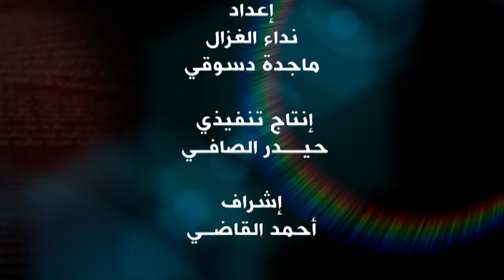بلا قيود مع رجل الاعمال السوري المغترب أيمن أصفري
نستضيف في برنامج بلا قيود في هذه الحلقة مهاجر أتت الرياح بما تشتهي سفنه فحقق في مغتربه من البلاد نجاحا يعد قياسياً وفق كل المعايير، فمهندس البترول الذي بدأ مشواره قبل عقدين ونيف أصبح اليوم واحداً من أهم رجال الاعمال في بريطانيا، لكن نشاطه امتد ليشمل منظمات المجتمع المدني فتارة يطلق برنامج زمالة دراسية وأخرى يساهم في بعض أعمال الإغاثة في بلده.
نسأل  رجل الاعمال السوري المغترب أيمن أصفري عن رأيه اليوم بما سمي بربيع العرب وخصوصاً بعد أن وصفه في بدايته بقوة الدفع الهائلة التي لن يوقفها أحد؟ ما هو طموحه السياسي وبالاخص في ظل ما تناقلته وسائل الاعلام مؤخراً عن وجود اسمه في قائمة هيئة الحكم الانتقالي والتي طرحتها بعض القوى الدولية لحل الصراع في سوريا؟ هل يأمل أن يحقق في السياسة ما وصل اليه من نجاح على الصعيد المهني؟ اليس الموقف في سوريا معقد مما يصعب على من مثله من المغتربين رسمَ خارطة طريق الحل واخراج البلاد من نفق الاحتراب الداخلي؟ اذا كان يسعى الى إطلاق مشروع سياسي لماذا لا يعلن ذلك صراحة؟